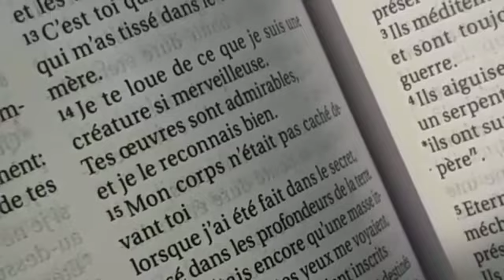Stella-ma soeur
Slam-Prends soin de toi !